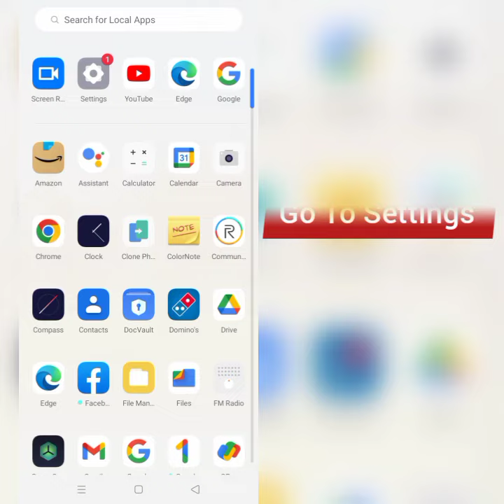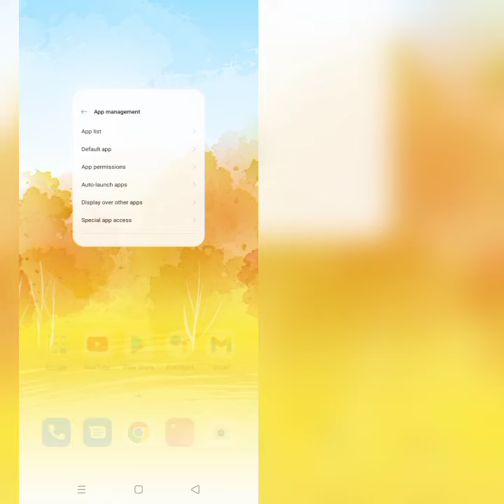How To Solve Tango App Not Working/Not Open Problem|| Rsha26 Solutions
How To Solve Tango App Not Working/Not Open Problem

Hii friends welcome to my YouTube channel Rsha26 Solutions, today I am showing you how to solve Tango app not working/not open problem through this video hope so this will be helpful for you if you are facing the same issue.